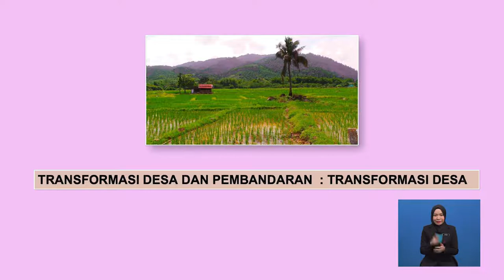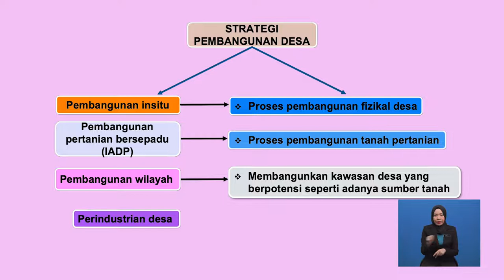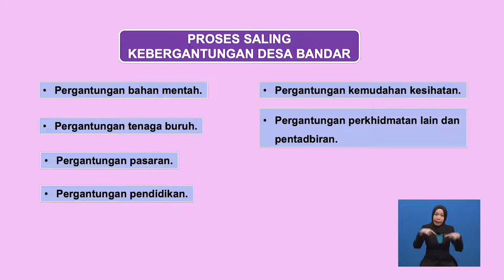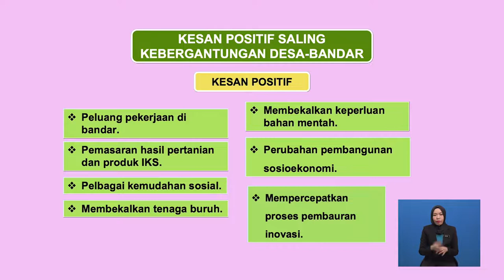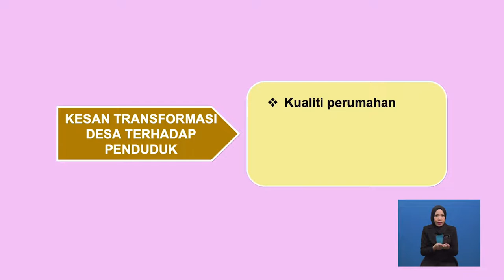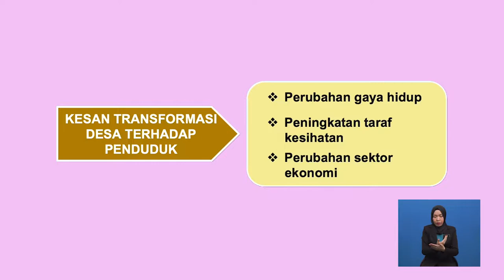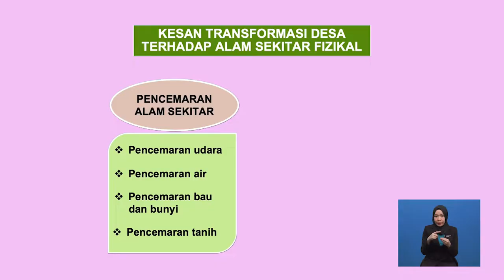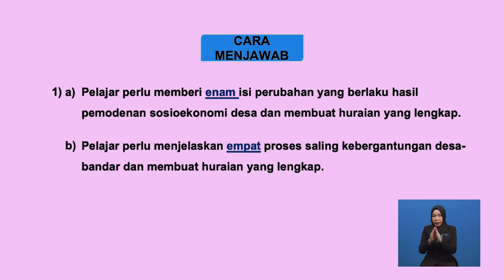Tingkatan 6 | Geografi | Transformasi Desa Dan Pembandaran - Transformasi Desa |R 674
Rancangan ini menjelaskan tentang konsep transfomasi desa iaitu perubahan sosioekonomi desa melalui proses pemodenan guna tanah, kemudahan asas, pengangkutan, komunikasi, kegiatan ekonomi, pendidikan dan kesihatan.